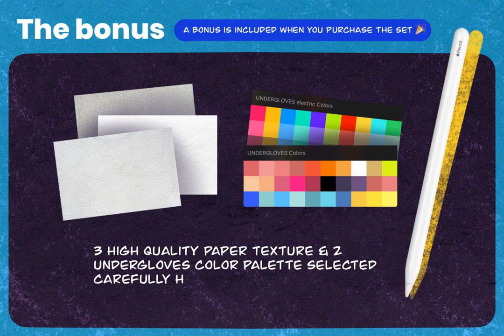Brushes For Procreate: VAN GOGH brushes for Procreate 5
Created: Apr 01, 2020
Compatible with: Procreate
File Type: BRUSH
File Size: 18.82 MB

Van Gogh BRUSHES FOR PROCREATE 5+
These 7 amazing brushes are inspired by van Gogh yet with a modern contort. We made these brushes to copy the use of thick paint and noticeable brush stirs which were unmistakable in the nineteenth century. van Gogh brushes are color dynamic-variable color gives these brushes profundity and extraordinary texture to your work of art!
PS! these procreate brushes ONLY WITH IOS PROCREATE 5 APP!

Have a look at this Procreate brush pack, and use it in the next Procreate art. Look at this Procreate brush pack, and use it in your future design.